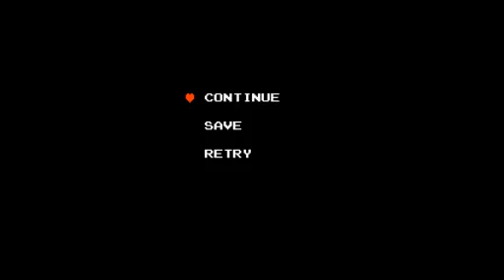ZC: Myst Isle, Part 34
Does this dungeon ever end...?